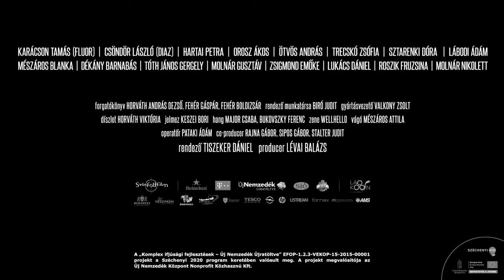ATFIRSTSIGHT- Trailer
Producers: BALÁZS LÉVAI
Directors: DÁNIEL TISZEKER
Writers: ANDRÁSZ DEZSŐ HORVÁTH, GÁSPÁR FEHÉR, BOLDIZSÁR FEHÉR
Cinematographers: ADAM PATAKI
Cast: ÖTVÖS ANDRÁS, TRECSKÓ ZSÓFIA

Առաջին հայացքից
Պրոդյուսեր՝ Բալաշ Լեվաի,
Ռեժիսոր՝ Դանիել Տիզեքեր
Սցենարիստներ՝ Անդրաշ Դեսզսո Հորվաթհ, Գասպար Ֆեհեր, Բոլդիզսար Ֆեհեր
Օպերատոր՝ Ադամ Պատակի
Դերերում՝ Օտվոս Անդրաս, Տռեցսկո Զսոֆիա